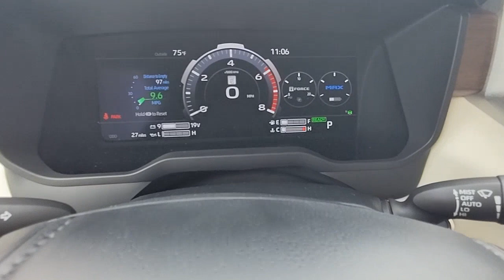2023 Toyota Tundra Natchez, Woodville, Gloster, MS, Vidalia, Ferriday, LA 28485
CHILL PEAR New 2023 Toyota Tundra Capstone Hybrid available in 335 Highway 61 South, Natchez, Mississippi at Natchez Toyota. Servicing the Natchez, Woodville, Gloster, Vidalia, Ferriday, LA area.

Natchez Toyota
335 Highway 61 South